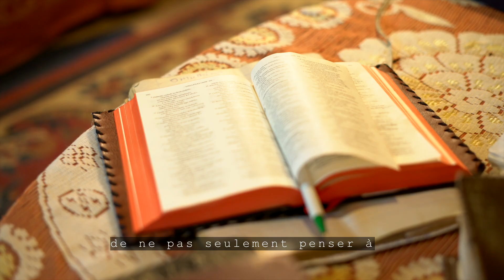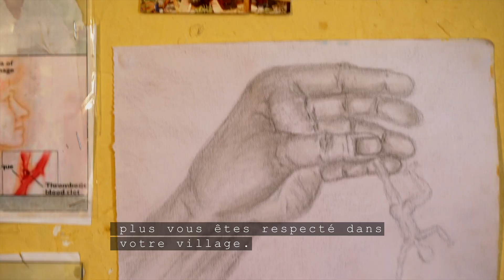Familiensachen - Moongo Family (French Subtitles)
La grand-mère Veronica est le fondement de sa famille depuis son plus jeune âge. En tant que femme d’affaires prospère et chrétienne pratiquante, elle est à la tête d’un foyer qui ne se laisse pas démotiver par le monde extérieur. Sa petite-fille parle au nom de la famille.

© Lila Swanepoel/Goethe-Institut Namibia